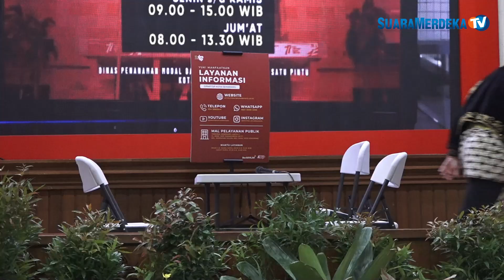Gelar Budaya Kerja, Pemkot Semarang Optimalkan Pelayanan kepada Masyarakat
Pemerintah Kota atau Pemkot Semarang terus berupaya mengoptimalkan pelayanan kepada masyarakat Kota Semarang. Salah satu caranya dengan mengembangkan budaya kerja inovatif yang memudahkan masyarakat untuk mendapatkan pelayanan yang cepat, efisien dan efektif. Untuk itu, melalui Bagian Organisasi, Jumat (2/8) bertempat di ruang Lokakrida Gedung Balaikota, Pemkot Semarang kembali menggelar Gelar Budaya Kerja Pemerintah Kota Semarang.

Gelar Budaya Kerja di lingkungan Pemerintah Kota Semarang Tahun 2024 menampilkan implementasi budaya kerja pada masing-masing Perangkat Daerah dan merupakan tindak lanjut penyusunan risalah budaya kerja yang sebelumnya telah dilaksanakan oleh seluruh Perangkat Daerah di lingkungan Pemerintah Kota Semarang. “Budaya kerja ini menjadi bagian dalam inovasi-inovasi yang bertujuan untuk membuat masyarakat lebih sejahtera,” lanjut Mbak Ita, sapaan akrab wali kota Semarang.

Gelar budaya kerja ini bertujuan untuk menguatkan pemahaman mengenai core value ASN BerAKHLAK, memberikan contoh pembelajaran pada perangkat daerah lain yang belum membangun Kelompok Budaya Kerja (KBK), serta sebagai ajang penyaluran kreativitas bagi pegawai di lingkungan Pemerintah Kota Semarang untuk mengembangkan ekspresi seni.